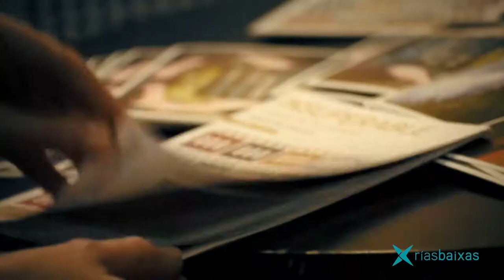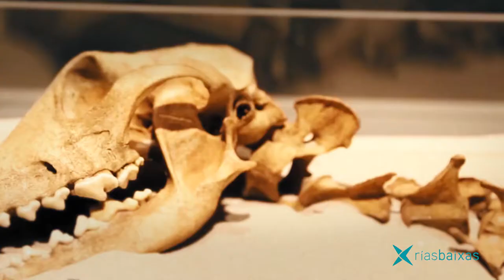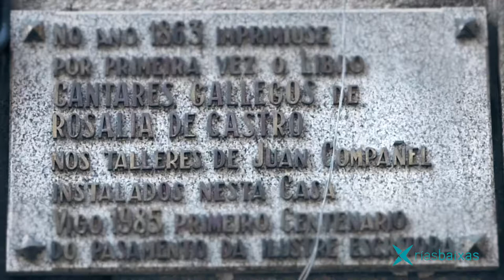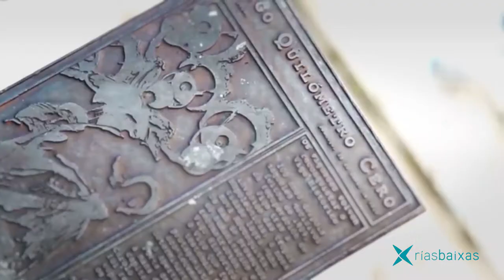Acto de presentación de la campaña "Somos historias" en el Teatro Rialto de Madrid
El periodista Xavier Fortes fue el encargado de conducir un evento en el que la presidenta de la Diputación de Pontevedra, Carmela Silva, describió los diferentes apartados de la campaña, que tiene como eje el patrimonio y como símbolo el milenario laberinto de Mogor (Marín).
Durante el acto se proyectaron los cuatro vídeos que forman parte de la campaña y el cortometraje Somos historias.
El periodista Xavier Fortes condujo un evento en el que la presidenta de la Diputación de Pontevedra, Carmela Silva, desgranó los diferentes apartados de la campaña, que tiene como eje de atención el patrimonio y al milenario laberinto de Mogor (Marín) como símbolo.
Durante el transcurso del acto se proyectaron los cuatro vídeos que forman parte de la campaña y el cortometraje "Somos Historias":